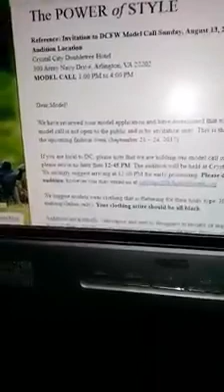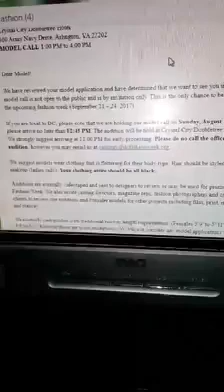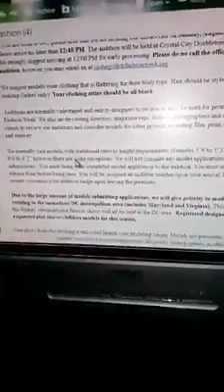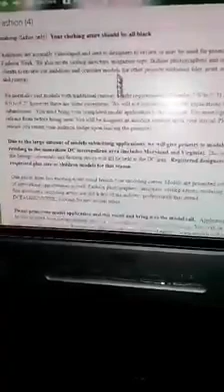and FlyLyF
This was my second Acceptance to have models wear my stuff on the Runway for Dc Fashion Week 💪💪💪... this was originally recorded Aug 8 2017